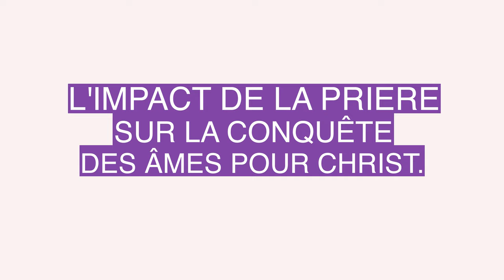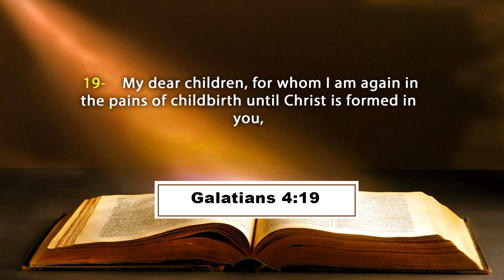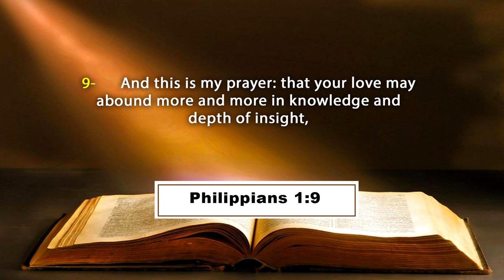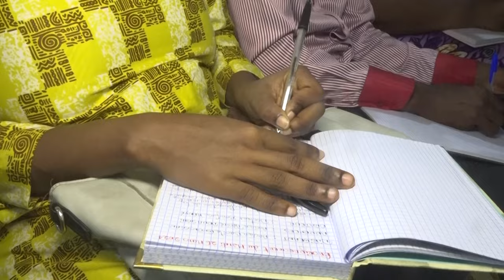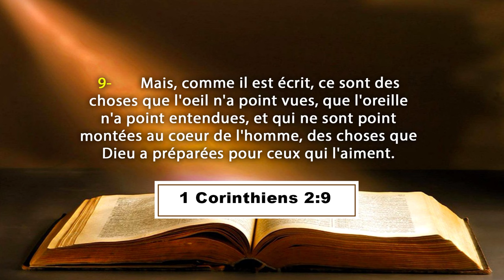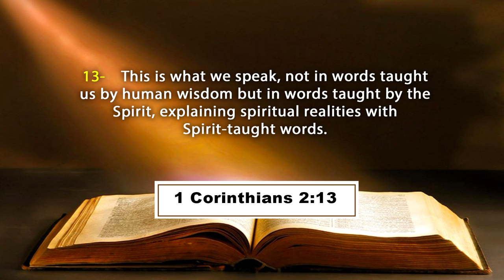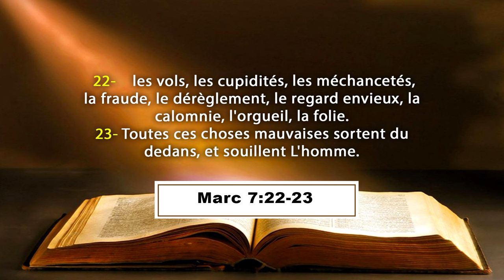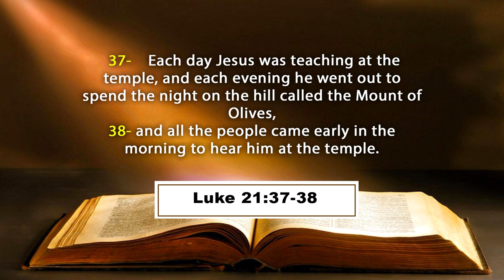L'IMPORTANCE DE LA PRIERE DANS LA CONQUÊTE DES ÂMES POUR CHRIST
La Communauté Missionnaire Chrétienne Internationale (CMCI) en Côte d'Ivoire présente : COURS DE FORMATION A LA DIRECTION SPIRITUELLE.
Thème : L'IMPORTANCE  DE LA PRIERE DANS LA CONQUÊTE DES ÂMES POUR CHRIST